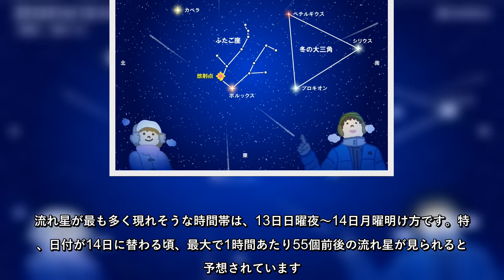今年の「ふたご座流星群」は条件が良く、多くの流れ星を見るチャンスです。ピークは、13日日曜夜～14日月曜明け方ですが、12日土曜夜や14日月曜夜も、最大1時間に20個を超える流れ星が見られる予想です。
今年の「ふたご座流星群」は条件が良く、多くの流れ星を見るチャンスですピークは、13日日曜夜～14日月曜明け方ですが、12日土曜夜や14日月曜夜も、最大1時間に20個を超える流れ星が見られる予想です